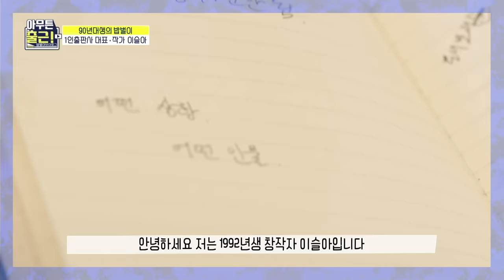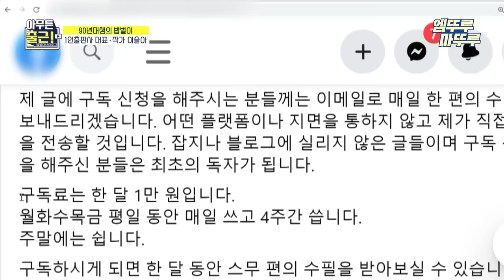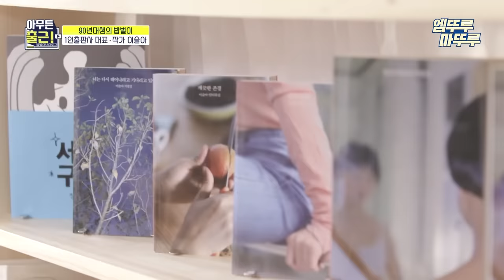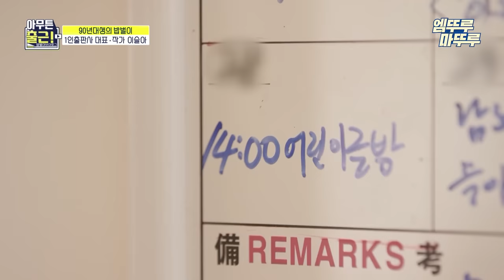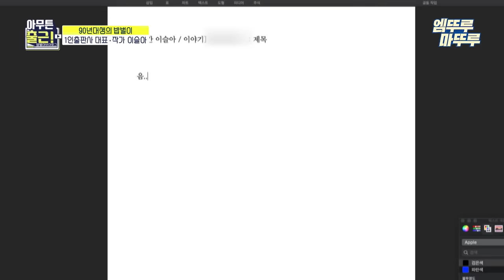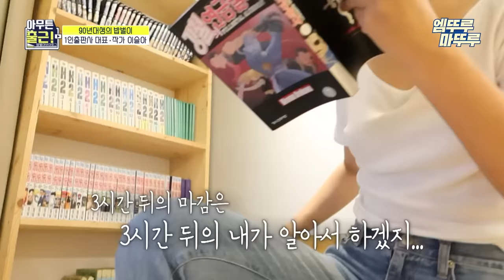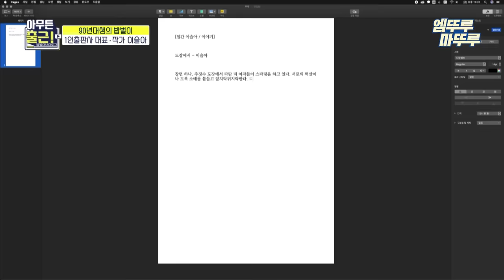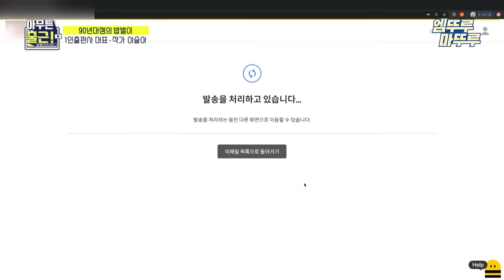[아무튼 출근] 출근까지 단 10초! 글 직거래 배달의 창시자📄 작가 이슬아의 프리랜서 밥벌이✍🏻ㅣ#작가 이슬아 MBC200803방송